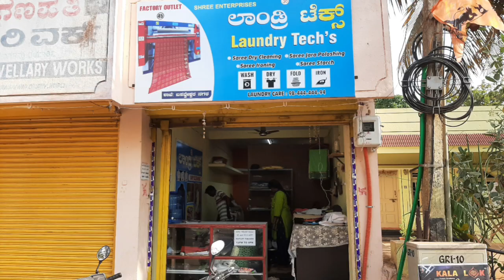Saree Dry Cleaning | Silk Saree Roll Pressing | Jari Polishing | Saree Roll Polish Process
Saree Dry Cleaning / Silk Saree Roll Pressing /Jari Polishing / Saree Roll Polish Process / Raveena Vlogs Kannada

Location : Prasanna Colony Near Basaveshwar Nagar Opposite To Hanuman temple Gokul Road Hubli